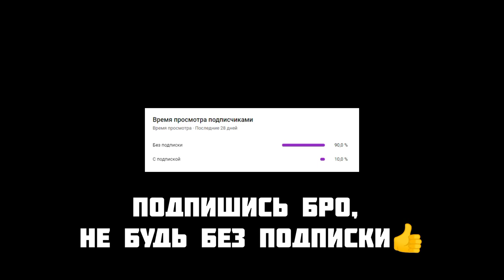(FREE) Morad type beat - Llama Musical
▪ Track Out Lease -$79
▪ Unlimited Track Out Lease -$99